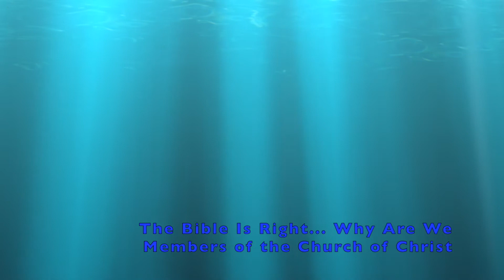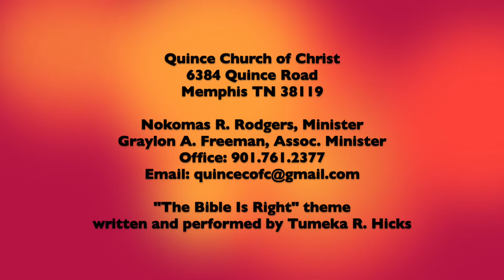Why Are We Members of the Church off Christ - TBIR - 02.27.2022